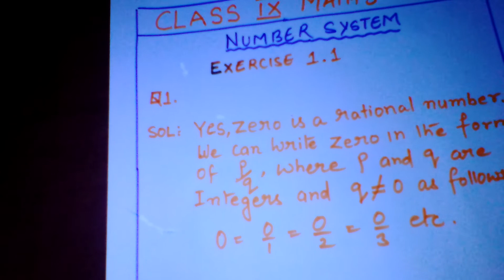Class IX Maths Chapter 1, Exercise 1.1